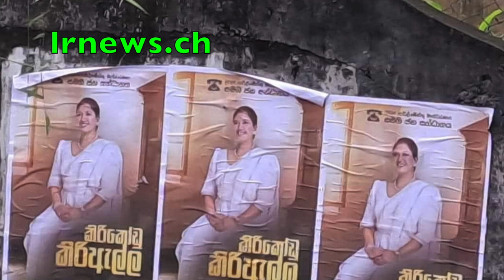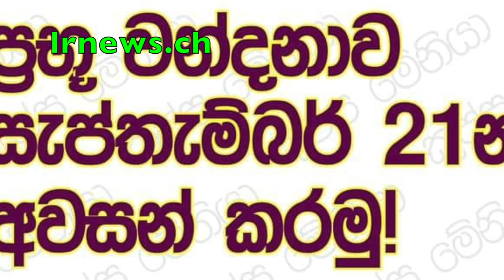ජොන්ස්ටන් අත් අඩංගුවට ගන්නැයි කොලඹ මහාධිකරණයෙන් නියෝගයක් .......